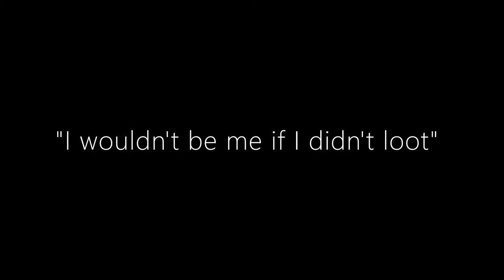Every "I wouldn't be me if I didn't loot" Berleezy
I probably missed one or two, but oh well. Wouldn't be him

From Berleezys "The Last of Us Part II" Playthrough

Song: Leo Delibes - Sylvia - Pizzicato